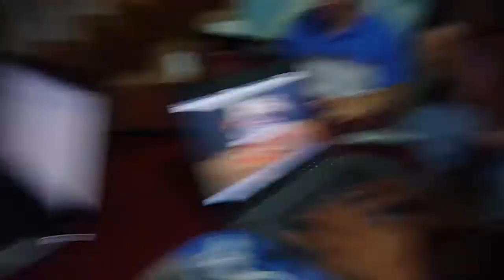Lanzamiento de Todoloquehay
¡Uy! Qué jóvenes todos. Qué ganas de hacer teníamos.
Era un gran día, lanzábamos anunciando que algo iba a pasar.
Era el ensayadero de experimentos de Punto Link. El lugar donde publicábamos locuras mientras hacíamos cosas serias y que daban plata por otro lado.

Era junio del año 2011. Hace días ya.